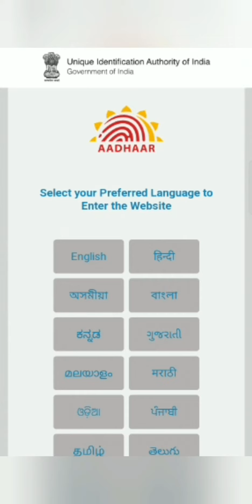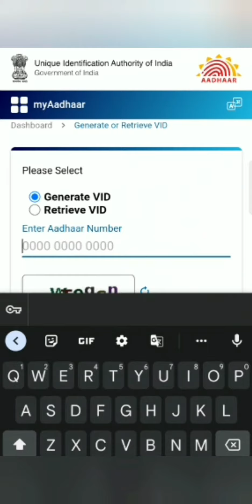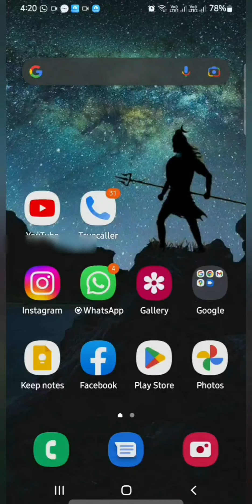Aadhar Card Ka Virtual ID Number Kaise Nikale | Aadhar Virtual ID Number Download Kaise Kare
(1) how to download aadhaar card
(4) how to download e-aadhaar VID Online
(5) how to download aadhar card Virtual ID online
(7) how to download new aadraar card
(8) aadhar card VID download
How to Download Aadhaar Card Virtual ID | how to download Aadhar VID| Aadhar VID Kaise Download Kare
aadhar virtual id generate,
aadhar virtual id generate kaise karen,
aadhar card se virtual id kaise generate karen,
how to generate virtual id for aadhar card in telugu,
aadhar website se virtual id kaise generate karen,
how to generate virtual id for aadhar card tamil,
how to generate virtual id for aadhar card in kannada,
how to generate virtual id for aadhar card in mobile,